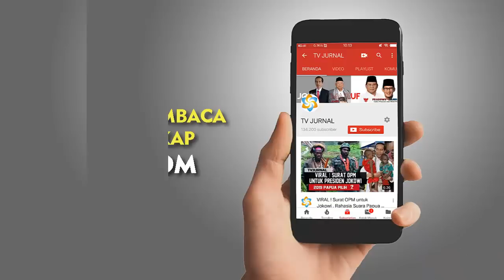CANTRANG PANAS ! Menteri Susi : Pemimpin Tanpa Misi Keberlanjutan, NO WAY!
Sandi Mau Review Kebijakan Cantrang! Susi: Pemimpin Tanpa Misi Keberlanjutan, NO WAY! Tenggelaaamkan!